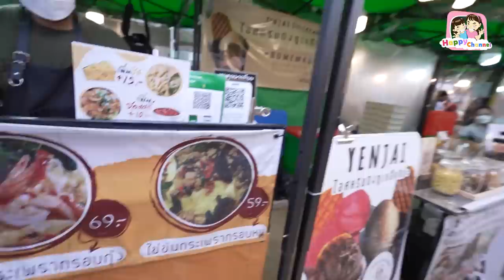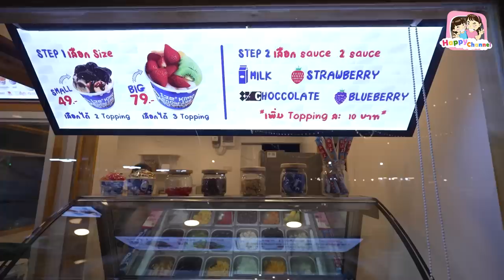ตะลุยกิน ตลาดเฟิร์สวัน @ ตลาดพลู กินจุกๆ ฟิล์ม น้องฟิวส์ Happy Channel